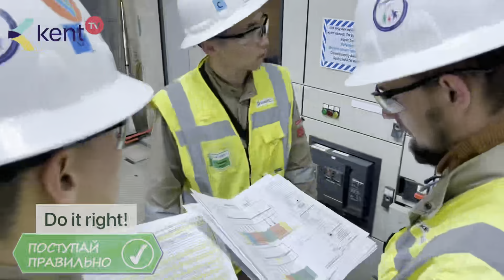IIF: The 4 R's in Action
Being Incident and Injury Free (IIF) is core to our safety culture at Kent. Our Kazakhstan team shares here just one of the fun and creative ways they're spreading the message of IIF in Action, with the 4 R's of IIF:

1. Reach out
2. Recognize the hazards
3. Raise your voice
4. Do it right

Kent Kazakhstan team

At Kent we are tackling the greatest challenge of our time, to bring our world the energy it needs in the most responsible way ever imaged. Join us in the good fight, and learn more about our work by visiting